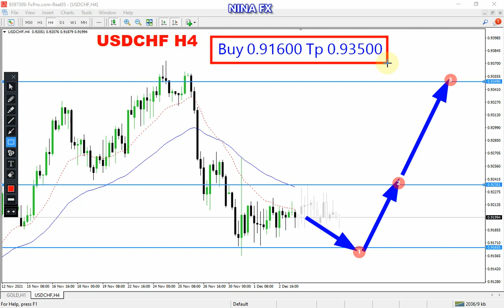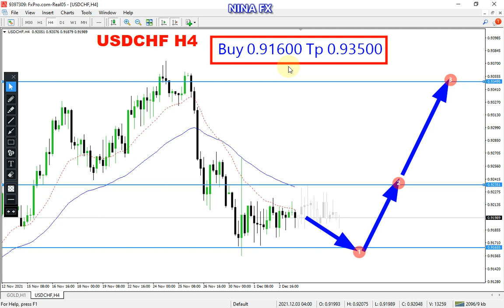USD CHF Weekly Analysis for December 6-10, 2021 by Nina Fx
USDCHF technical analysis for weekly.